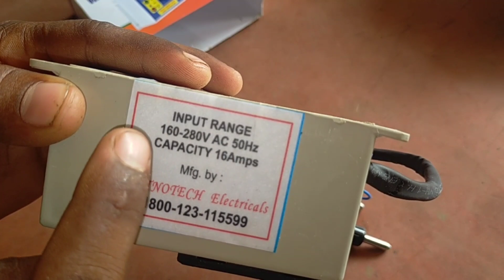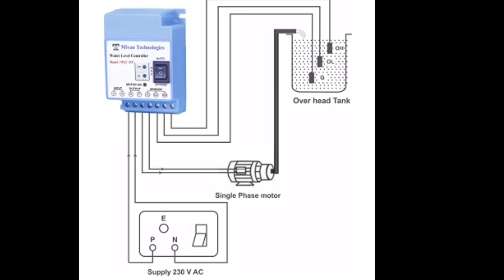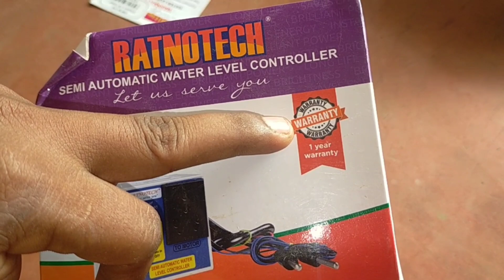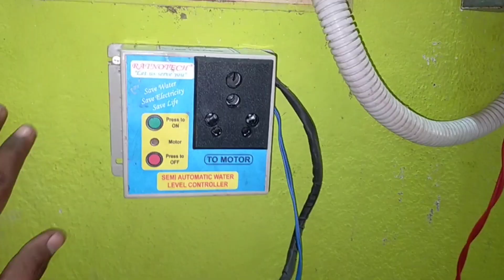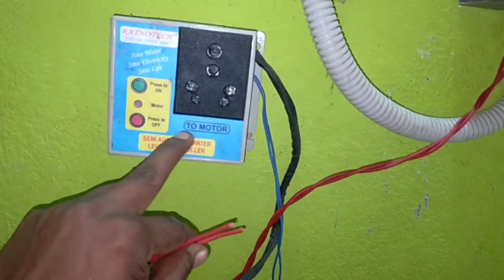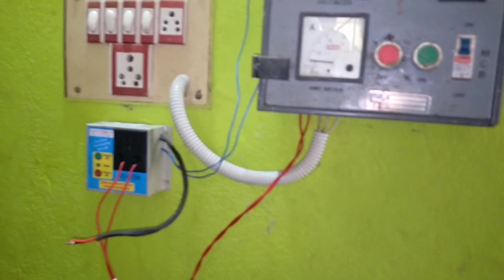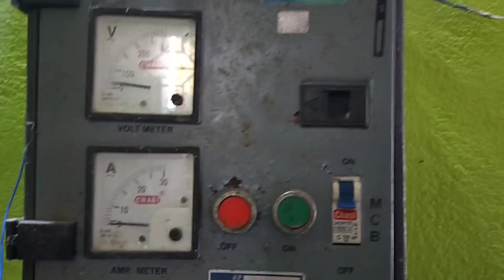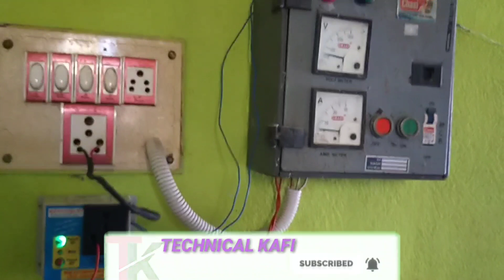water level controller installation ||water level controller connection in Hindi || technical kafi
3 phase motor auto switch connection with dol starter
dol starter connection with automatic controller
dol starter
powertrac piventar  connection
technical kafi

submersible starter
submersible starter connection
submersible starter connection diagram

 video ka link niche mil jayegi